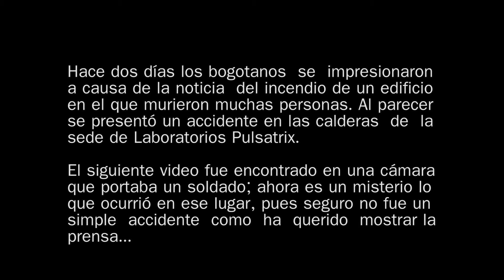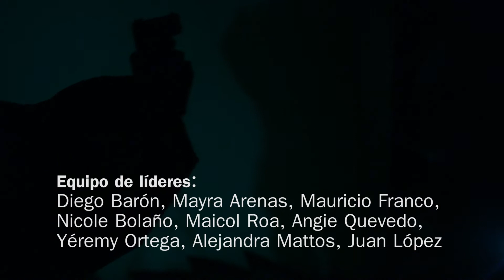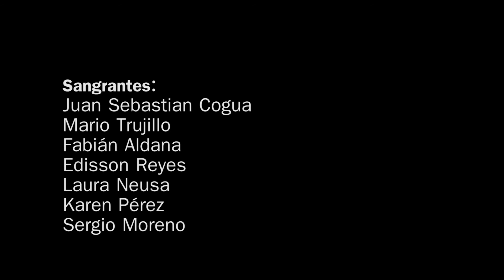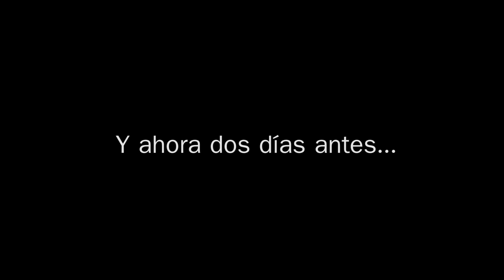ZOX INTRO DEL ESPECTÁCULO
ZOX, es un espectáculo teatral de terror con temática zombi que se presenta en la Casa Teatro de Bogotá.